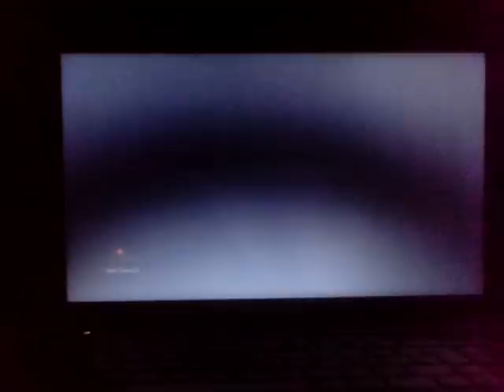Dark Souls 2 Gameplay on Low End Pc 2gb Ram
Dark Souls 2 Gameplay on Low End pc/laptop
Laptop specs:2gb ram
AMD Radeon 6310 integrated graphics
1.3 GHz dual core CPU.